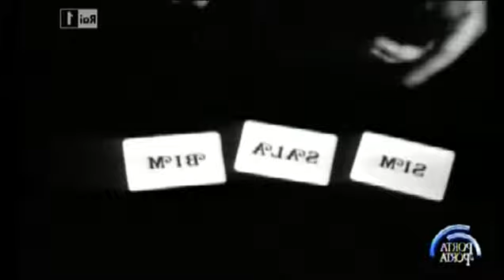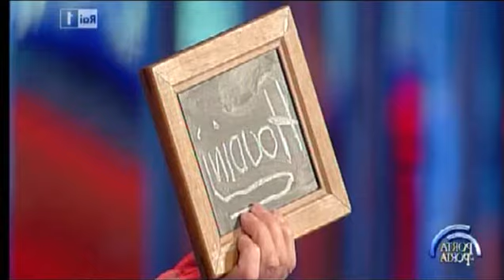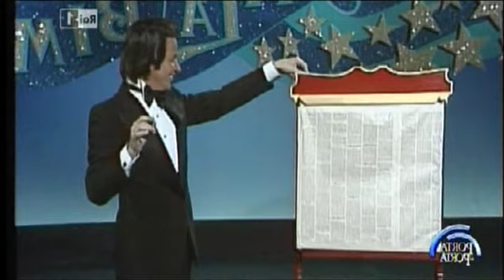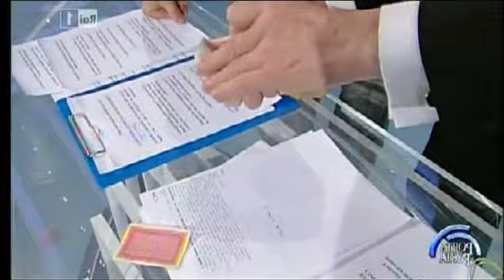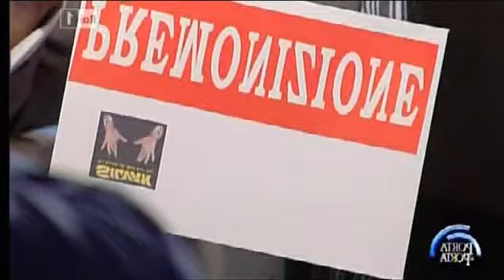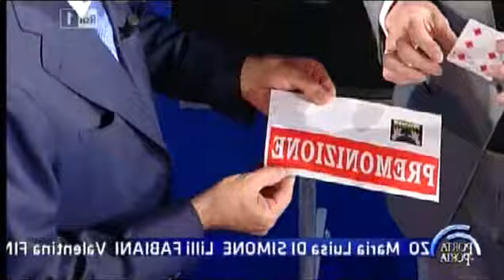SILVAN Racconta Silvan PORTA A PORTA